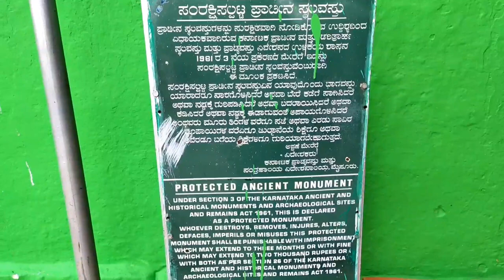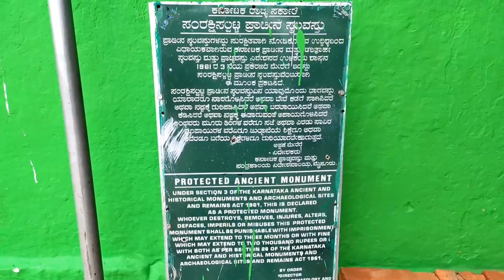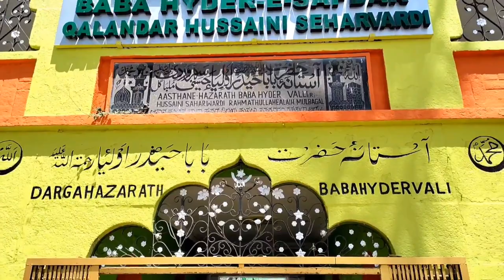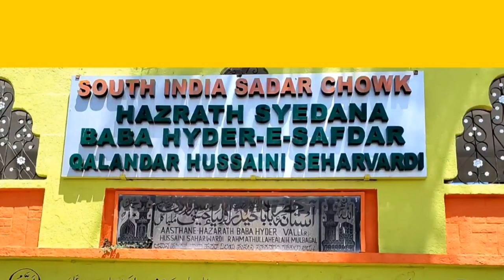HAZRAT SYEDANA BABA HYDER E SAFDAR QALANDAR RA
SHORT BIOGRAPHY OF HAZRAT
HAZRAT SYEDANA BABA HYDER E SAFDAR DADA KE CHAHITE VAZEER HAI JINKA DARBAR BANGALORE SAY 90 KM KI DURI PAR KOLAR DIST MULBAGAL MAI HAI JO TAKHRIBAN 1000 SAL SAY ZIYADA PURANI HAI..

HAKEEM NASIR ALI

spiritual Healer  Hypnotherapist

fabook page